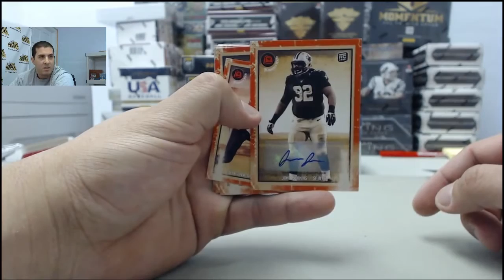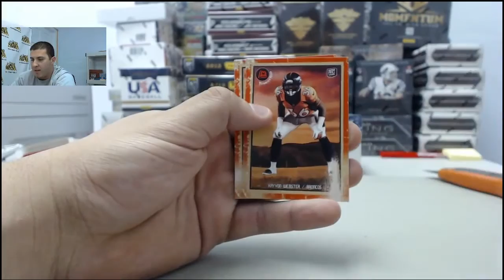2013 Topps Turkey Red Football LIVE Break for Justin